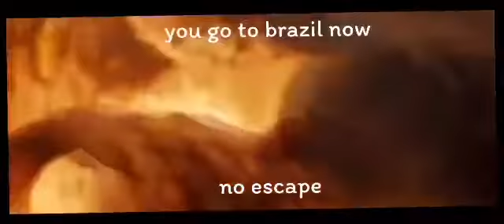u go to brazil now